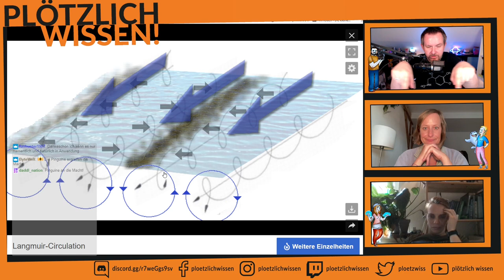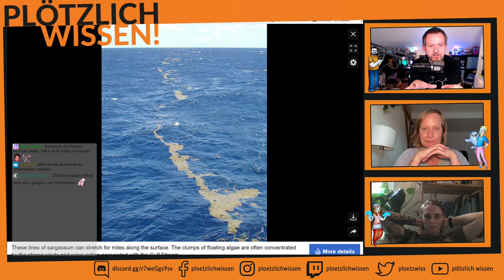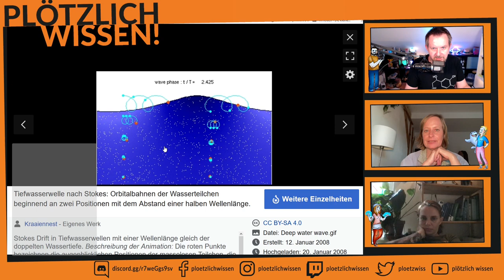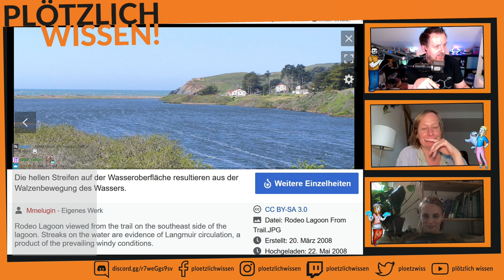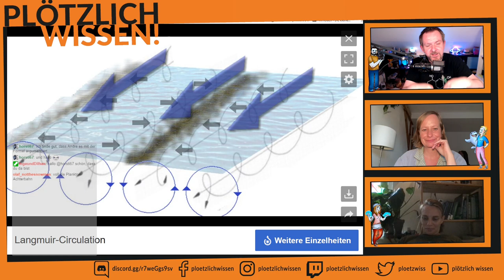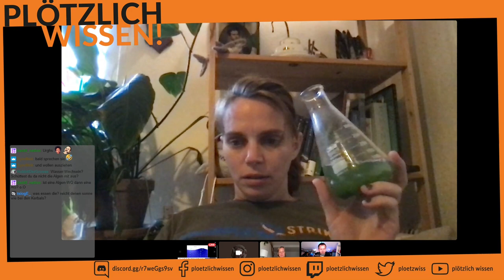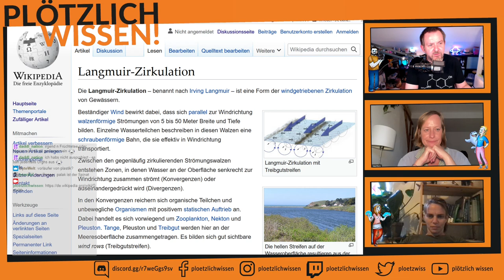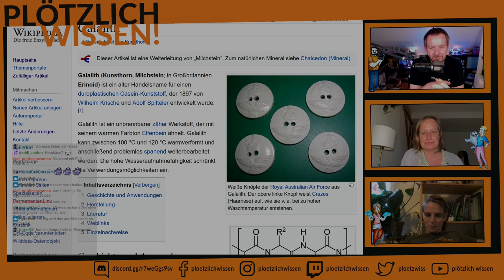Abtauchen mit PW! #54 (Teil 1/3) Langmuir Zirkulation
André erzählt uns von der Langmuir Zirkulation, wie es dazu kommt und welche Auswirkungen das auf das Klima haben kann.